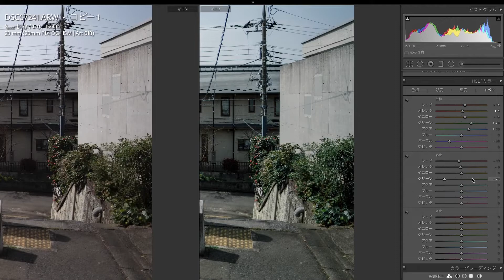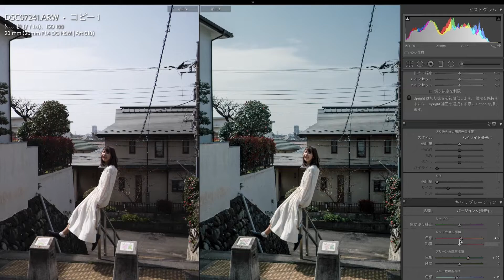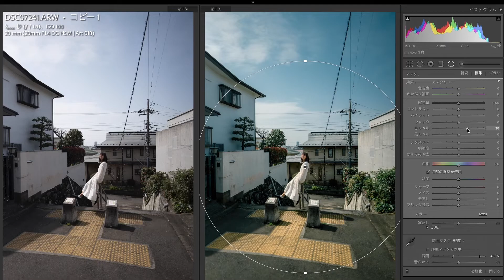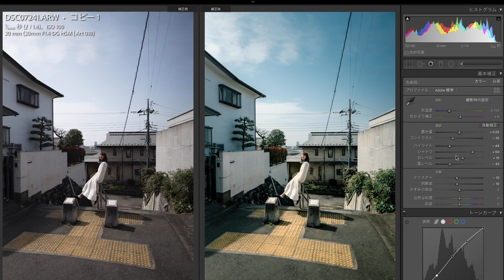風景ポートレートにおけるディテールのレタッチ方法。 Lightroom Photo Editing II-51 | RGB Tone curve Before and After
【New Presets Pack】Premium Collection 2

h9843gwj

[Lightroom Presets]
→Premium Presets Pack

また質問等も、DMなどで受け付けてますので気軽にご連絡ください！

Adobe Lightroomレタッチ動画 | Before and After | RGB curveトーンカーブ | How to make prisets | Before and After プリセットの作り方・作成方法 フィルム・VSCO風レタッチ

ライトルーム使用した写真の現像・編集・フィルム風な加工の様子やその解説動画を投稿します。トーンカーブ・RGBカーブ・キャリブレーション・HSL・各ツールの解説やテクニックなども話します。

 質問お答えします。編集する写真の雰囲気や系統などのリクエストをいただけると嬉しいです。

［自己紹介］
1998年生まれのフリーランスフォトグラファー。出身地は福岡で2021年4月から東京へ上京。お仕事では冠婚葬祭や物撮り案件、店内やホテル撮影など、幅広い範囲の撮影をさせていただいております。普段はポートレート撮影なども行っており、風景やスナップ写真を撮ることも好んでいます。

[Lightroom Tool Translation]

色温度　        Temperature
色かぶり補正 Tint

露光量            Exposure
コントラスト Contrast
ハイライト    Highlights
シャドウ       Shadows
白レベル        Whites
黒レベル        Blacks

テクスチャ     Texture
明瞭度             Clarity
かすみの除去  Dehaze

自然な彩度     Vibrance
彩度               Saturation